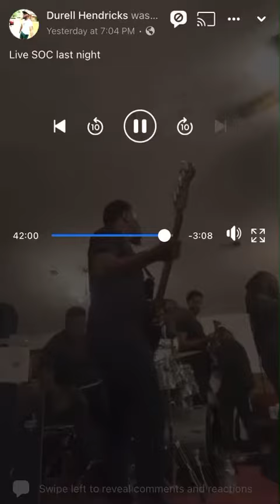SOC !! Put a Praise on it